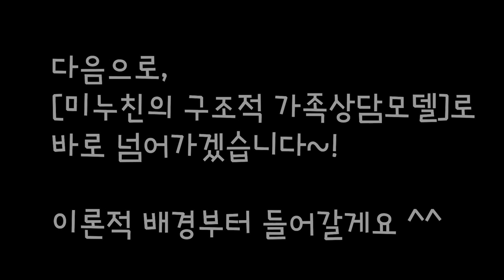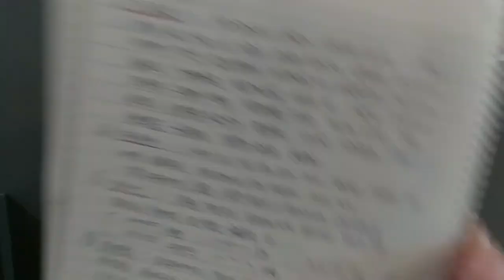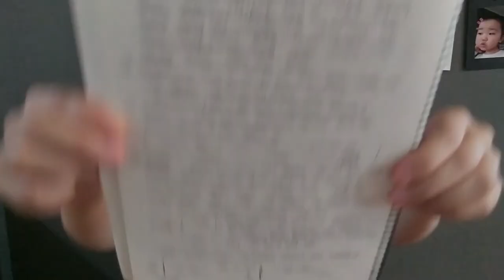심리북튜버 | 가족상담 공부하기 - 3편/ 사티어(경험적), 미누친(구조적), 전략적 가족상담모델 편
좌표 찍어드립니다:-)

사티어의 경험적 가족상담 : 처음~ 24분 31초
미누친의 구조적 가족상담 : 24분 32초~ 40분 41초
전략적 (MRI / 헤일리,마다네스/밀란) : 40분 58초 ~ 끝

제목 : 가족상담 및 치료 / 부부상담 및 가족상담
저자 : 최규련 / 여러 교수님들 공저
출판사 : 공동체 / 학지사

'공부합시다'영상은 제가 공부할 목적으로 읽은 책들을 소개하는 영상이에요(주로 학부수준의 전공서적). 책 내용을 거의 다 포함하여 요약정리한 내용을 소개하기 때문에 분량이 좀 있습니다 ^^ 집에서 틀어놓고 들으시면 책 내용을 한번에 쓱 훑으시며 공부하실 수 있으실거에요.

이번영상은 가족상담 개론서인 전공서적 2권을 요약정리한 영상 중 3번째인 사티어, 미누친,전략적 가족상담모델 부분입니다. ^ㅡ^